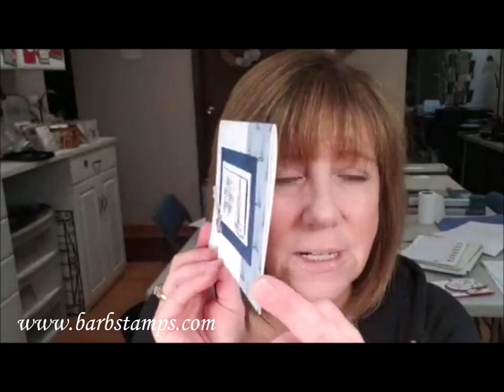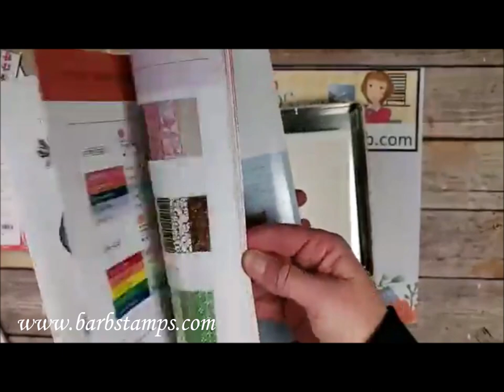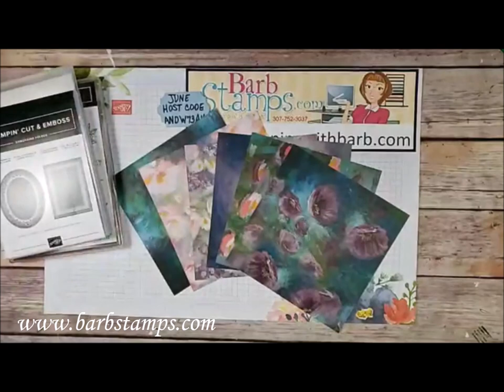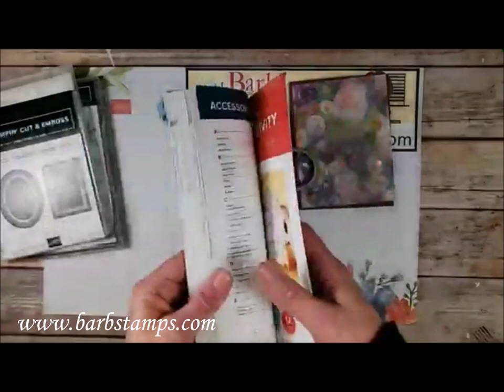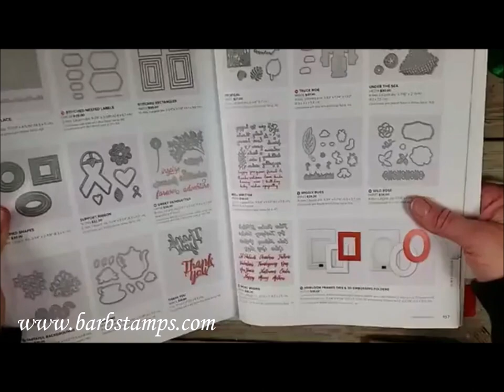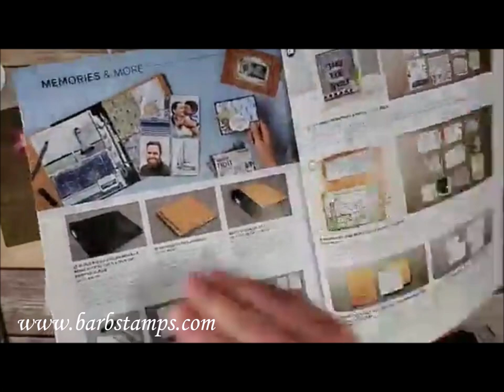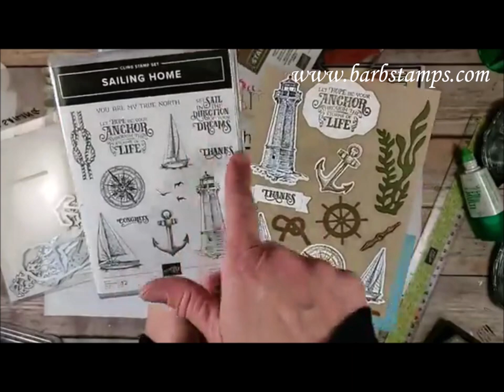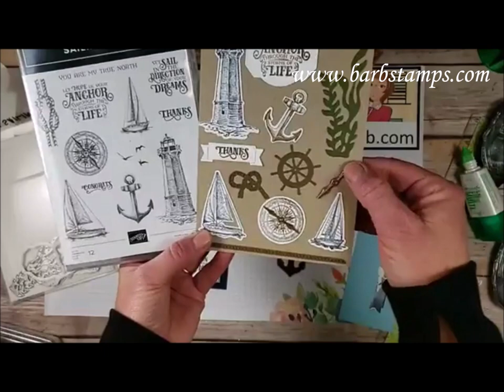Sailing Home, Dino Days, Pressed Petals Washi Tape Facebook Live June 13, 2019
Join me for my weekly Facebook Live Show every Thursday at 7:00pm Eastern Time, 5:00pm Mountain Time